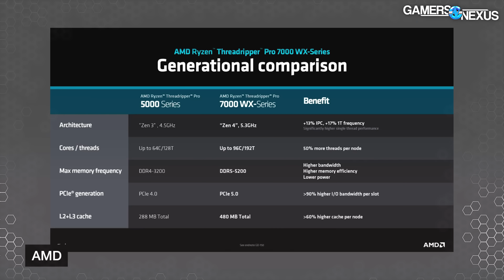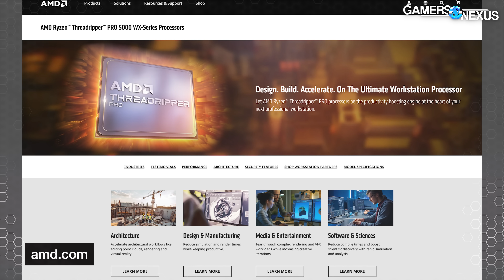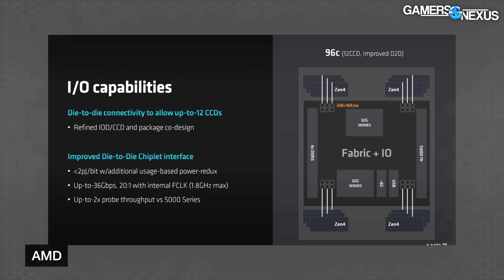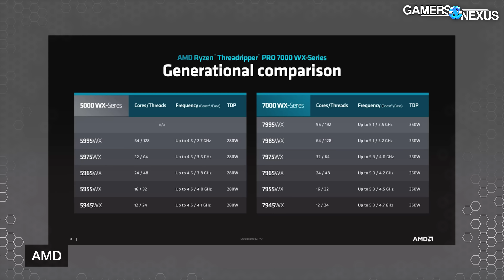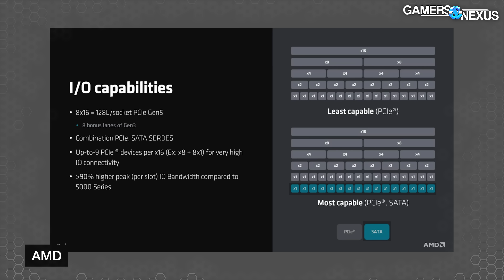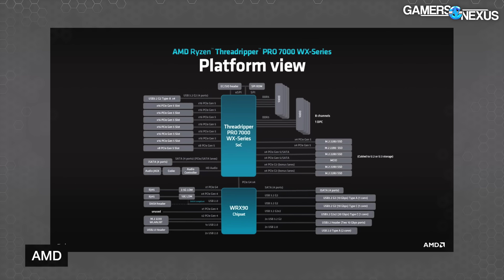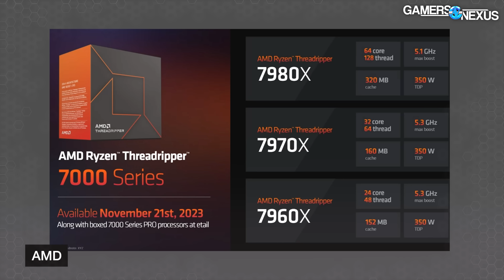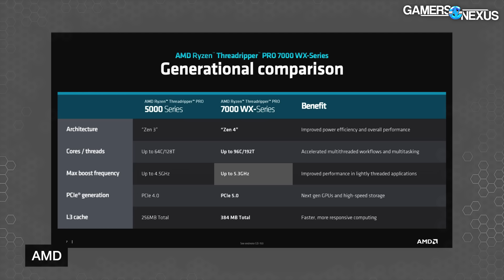New AMD Threadripper 7980X, 7970X, 7960X, & Threadripper Pro CPUs Announced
AMD announced its new Threadripper CPUs today, including CPUs in the non-Pro lineup and the Pro lineup alike. This marks the first time in years that AMD has launched non-Pro class Threadripper CPUs, debuting with the 7980X, 7970X, and 7960X on November 21, 2023. The MSRP will range from $1500 to $5000, depending on the core count and capabilities. The Pro CPUs include the Threadripper Pro 7995WX, 7985WX, 7975WX, 7965WX, 7955WX, and 7945WX. Core counts go as high as 96 cores and 192 threads and bottom-out at 12 cores and 24 threads for the Pro lineup, or up to 64 cores on the non-Pro (enthusiast) lineup. The new socket is sTR5, with two chipsets launching.

TIMESTAMPS

00:00 - AMD Announces Ryzen 7000 Threadripper CPUs
02:44 - The Full Pro CPUs
06:56 - Threadripper 7000 CPUs - HEDT Enthusiast
08:23 - I/O Capabilities
09:31 - New Platforms
11:48 - Performance Claims
12:41 - Cooler Compatibility
13:52 - Pricing & Availability
14:43 - Conclusion

CORRECTIONS:

07:17 - This voice-over read should say "64 cores," not 68 cores. The slide shown on screen is correct. All other instances of this CPU being named were correct.

Host, Writing: Steve Burke
Writing: Jeremy Clayton
Video Editing: Mike Gaglione, Tim Phetdara